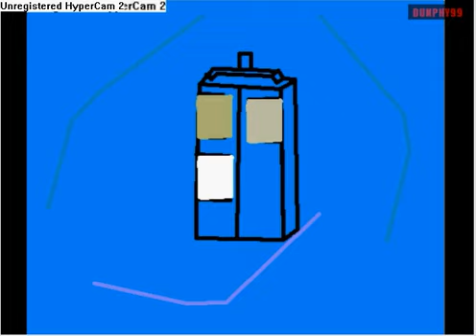pivot docter who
heres the piovot docter who theme song